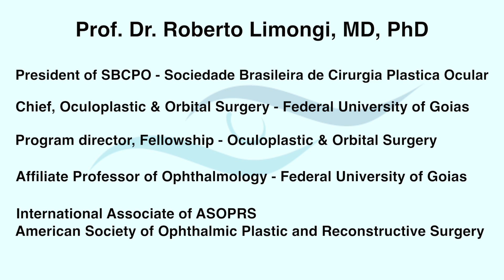Apuí Produtora / Dr Roberto Limongi - Doença de Graves